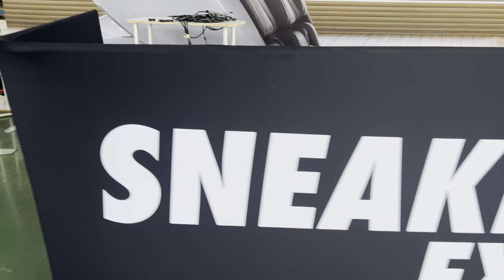Milin Displays Custom Print DJ Facade Booth DJing Music Party Wedding Facade for special events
Size: 6*4*2ft, 8*4*2ft and other sizes
Color: white, green, black and other custom designs
Material: aluminum frame and tension fabric, carry bag included
Advantage: easy to set up and break down, potable to carry on, can be custom print
Usages: DJ, music, party, concert, photo booth, wedding and other special events
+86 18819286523